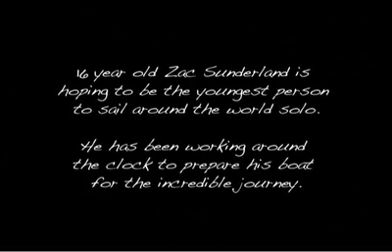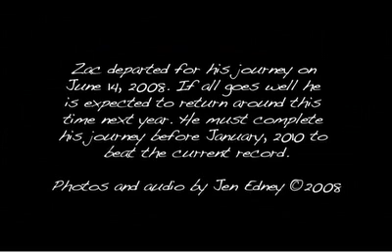Teen chases dream by Jen Edney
Jen Edney